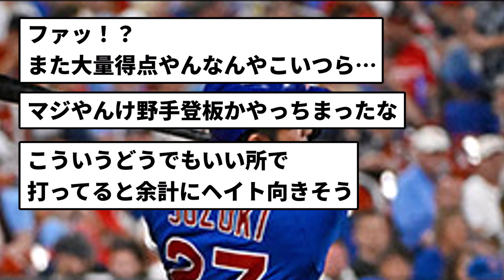【野手からぶちかまし！！】鈴木誠也 野手からホームランｗｗｗｗｗｗ【反応集】【プロ野球反応集】【2chスレ】【5chスレ】